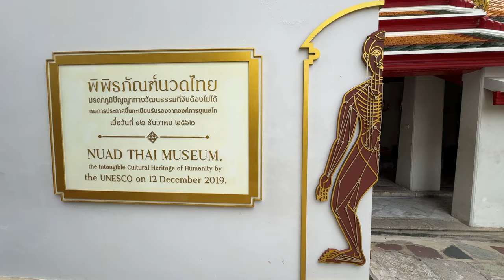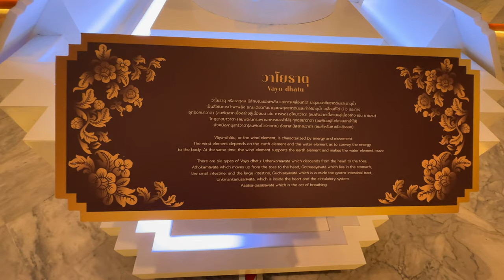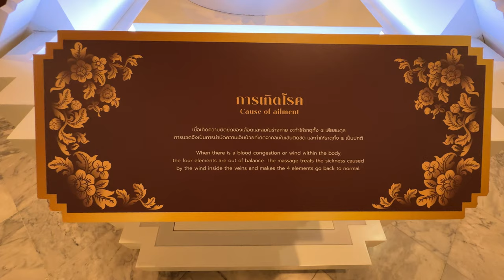พิพิธภัณฑ์นวดไทย Naud Thai Museum, Cultural Heritage of Humanity 4K